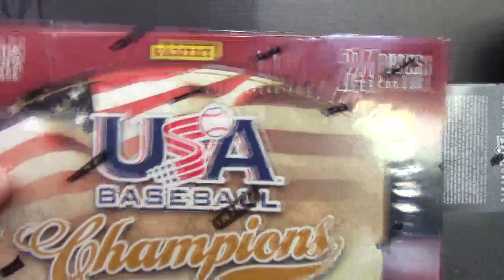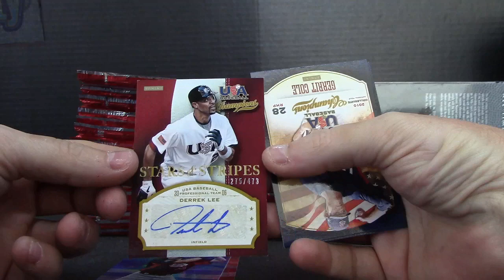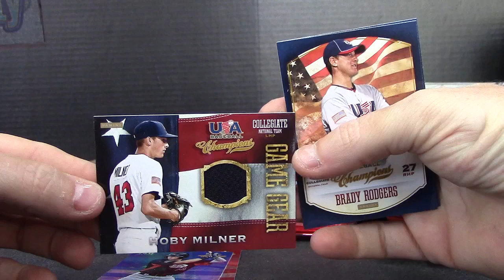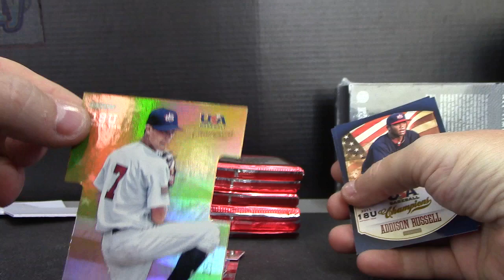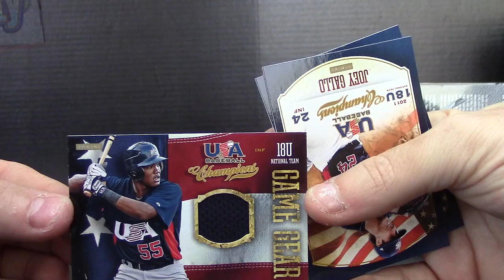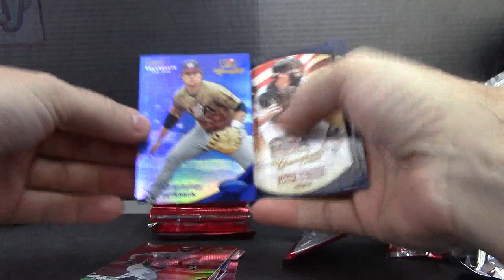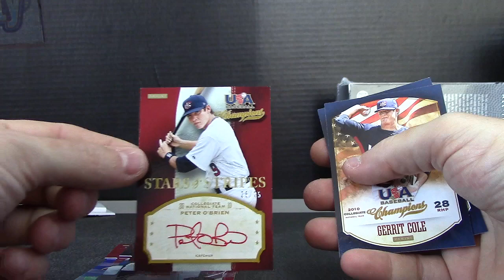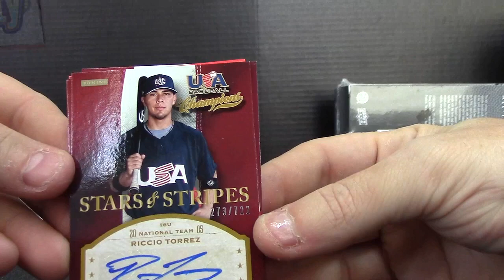Kyle's 2013 USA Champions Baseball 2 Box Break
Thanks a lot Kyle, Chris J.